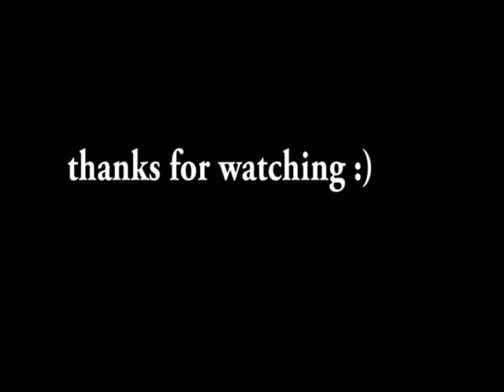HEART BEAT' Trailer practice pad,dhaka (the bawm band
The first rock band among The BAWM tribe. Our all band members are not in this video, our band vocal pazual and guitarist james are not here in this video .. we miss them . The band members are  on

drums:Julian Lc
side vocal and lead guitarist: ramtiam Lc
Bassist : Jacob Lc
Vocal : Pazual  b.tlung, unfortunately he is not here(video)
Lead guitarist: James naco unfortunately he is not on this video

We r trying to record for our upcoming album . Keep pray for Heart beat .